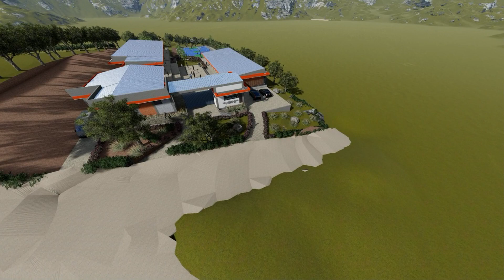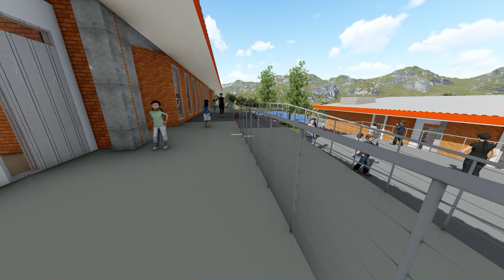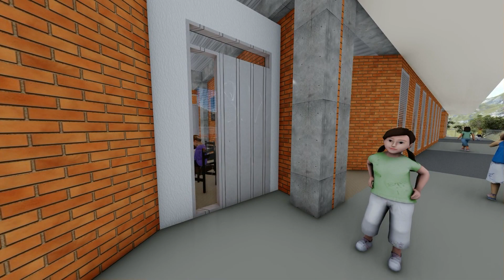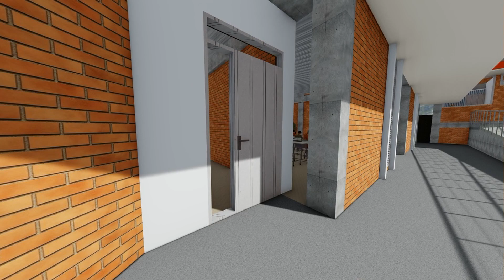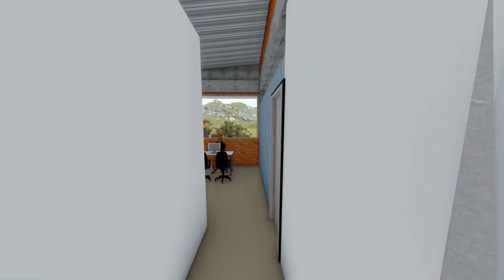Institución Educativa San Bartolomé -Sutatenza Boyacá